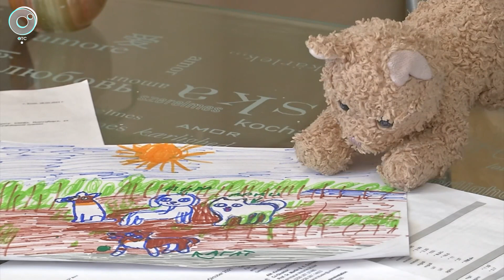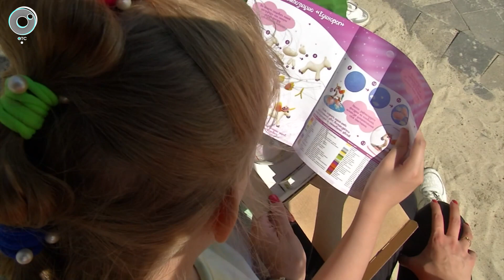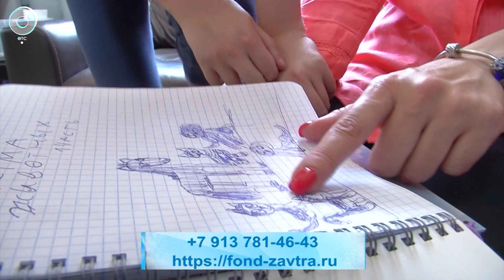Девочку с пороком сердца спасают в Новосибирске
У десятилетней Ани Абрамовой тяжёлый порок сердца. Она перенесла уже больше десятка операций. И сейчас требуется ещё одна. Стоимостью 8 миллионов рублей. Благотворители собирают деньги на лечение. Подробнее в сюжете "Новостей" Телеканала ОТС.